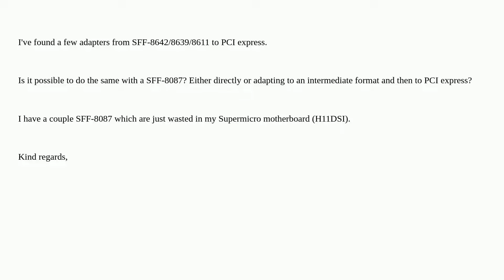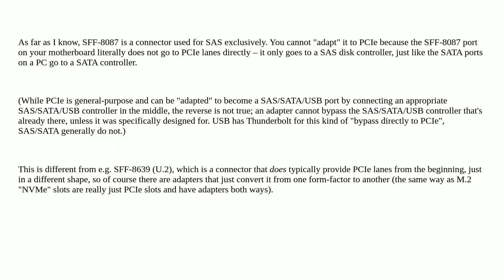Does exist SFF-8087 adapters to PCIe?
A special thanks goes out to the awesome community

  u.2 pci-express supermicro